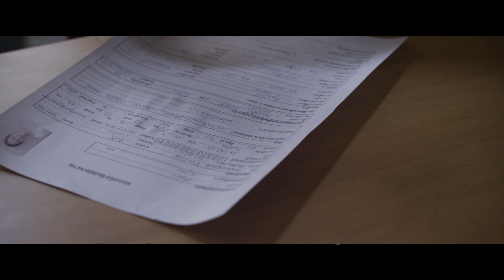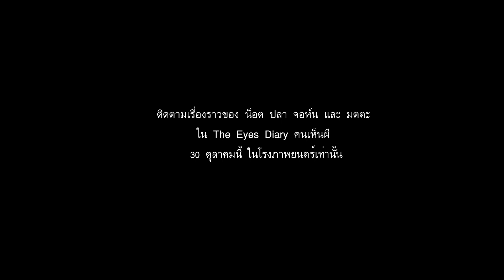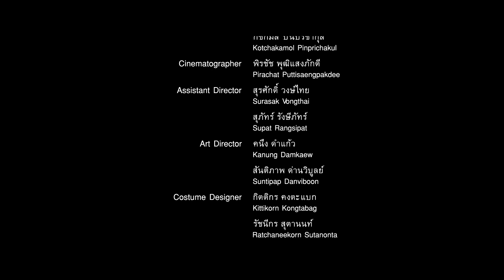หนังสั้น "มดตะ" ในคืนหนึ่งที่เธอเห็น (Side Story จาก The Eyes Diary คนเห็นผี)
เพราะเรื่องราวการเห็นครั้งนี้ มีเรื่องราวอีกมากมาย
เราจึงอยากให้คุณเห็น อีก 1 หนังสั้น
"มดตะ"  1 ใน 4 คาแรคเตอร์ ที่จะพาคุณไปสัมผัสกับ "การเห็น" ครั้งนี้  ใน The Eyes Diary คนเห็นผี
กำกับโดย สิทธิศิริ มงคลศิริ
นักแสดง ชนนิกานต์ เนตรจุ้ย, เอกวัฒน์ เอกอัจฉริยา, ณัฐณิชา เหลืองอนันต์

                เสียงร้องไห้คร่ำครวญและแก้วน้ำใบหนึ่งที่วางอยู่บนโต๊ะในทุกๆ คืน ทำให้ มดตะ (ชนนิกานต์ เนตรจุ้ย) รู้สึกว่าไม่ได้มีเธออยู่คนเดียวในห้องพัก ขณะเดียวกันก็มีเรื่องเล่าต่อๆ กันมาจากคนที่อยู่หอพักแห่งนี้ว่า คู่รักหนุ่มสาวที่ฆ่าตัวตายด้วยกันที่นี่ มักจะมาปรากฏกายให้คนในหอเห็นอยู่เสมอ มตตะจึงพยายามพิสูจน์เพื่อให้ได้เห็นกับตาว่าสิ่งที่‘เห็น’ มันใช่สิ่งเดียวกับที่คนในหอร่ำลือหรือไม่?

แล้วเตรียมตัว "เห็น" กันแบบเต็มๆใน
The Eyes Diary คนเห็นผี
เข้าฉาย 30 ตุลาคมนี้ ในโรงภาพยนตร์
อัพเดทข่าวสาร ภาพยนตร์ก่อนใครได้ที่
และ Twitter & IG @Sahamongkolfilm

ท้าทายทุก “สายตา” กับประสบการณ์“เห็นผี” ครั้งใหม่!!
เพราะรักหมดใจ คนเรายอม “ท้าทาย” ได้ทุกอย่าง!
เพราะเชื่อสนิทใจ บางคนเลยได้ “เห็น” ทุกอย่าง!!

 “ของ”ทุกชิ้นมี“เจ้าของ” และ “เรื่องราวสุดท้าย” เสมอ!!
โฟกัส  ปั้นจั่น เมโกะ แจ๊ค  4 นักแสดงวัยรุ่นมากความสามารถ
พร้อมแล้วที่จะถ่ายทอด “ความหลอนสยองโรแมนติก”
โดย “มะเดี่ยว ชูเกียรติ ศักดิ์วีระกุล” แห่ง “คนผีปีศาจ”,“13 เกมสยอง” และ “รักแห่งสยาม” กลับคืนสู่ความดาร์คไซด์สุดระทึก

30 ต.ค.นี้ ท้าติดตา ทุกโรงภาพยนตร์!!